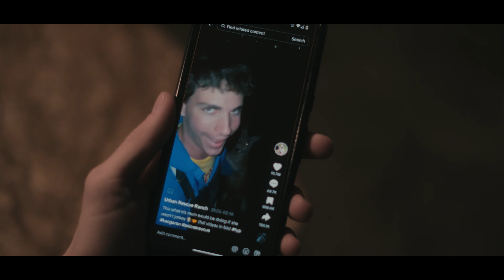The Urban Rescue Ranch MOVIE | Official Trailer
Huge thanks to @TheUrbanRescueRanch for making this documentary possible!
See the full video now on @WacoWildlifeRescue

(it's just for the thumbnail)

MB01X9BAVLKDFHG

Just over four years ago, Ben Christie was a senior at Baylor University studying professional selling and had a job lined up at Oracle in Austin. Now, he runs The Urban Rescue Ranch, a farm sanctuary and wildlife rescue in Waco, Texas with dozens of wild animals ranging from kangaroos to emus to capybara. Big Ounce, Gort and Uncle Ben from The Urban Rescue Ranch / waco wildlife rescue are in this based documentary trailer / short film.